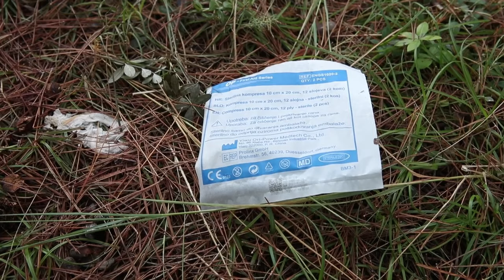Mjesto tragične prometne nesreće na Viru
Mjesto tragične prometne nesreće na Viru u kojoj je poginula majka a otac i djeca su teško ozlijeđeni nakon što je na njih naletio pijani vozač,

VIDEO: Šime Zelić/PIXSELL